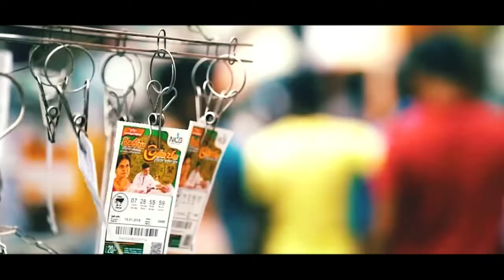Colombo In Sri Lanka | Beautiful 🇱🇰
Colombo is the commercial capital and largest city of Sri Lanka by population. According to the Brookings Institution, Colombo metropolitan area has a population of 5.6 million, and 752,993 in the Municipality. It is the financial centre of the island and a tourist destination.